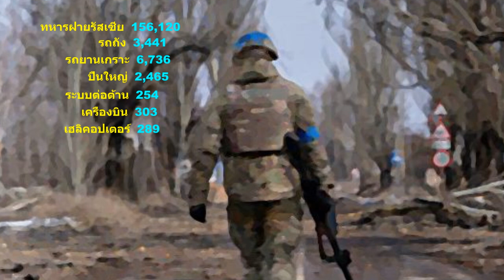เกมส์พลิก หรือเปล่า? ยูเครน โต้กลับ เมือง Bakhmut ปูติน โกรธจัด!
เกมส์พลิก หรือเปล่า? ยูเครน โต้กลับ เมือง Bakhmut ปูติน โกรธจัด! ยังยึดไม่ได้...